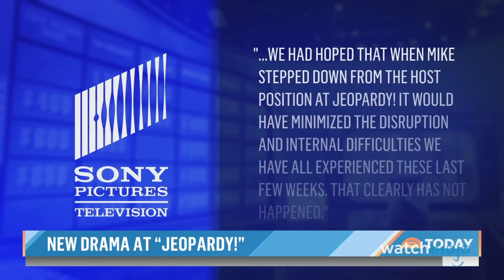Top 10 TV Hosts That Bombed So Hard It Ruined Their Careers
It's one thing to bomb, but another to bomb so hard it ruins your career. For this list, we’ll be looking at the most notable television hosts that were so poorly received that they (or their shows) did not last long. Our countdown includes Lilly Singh, Chevy Chase, Fran Drescher, Danny Bonaduce, and more! Do you remember watching any of these shows?